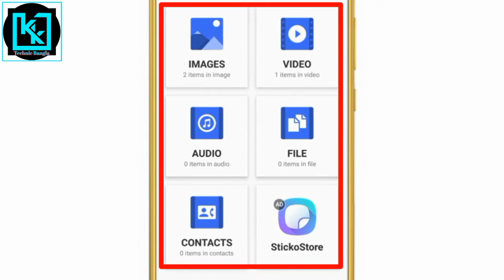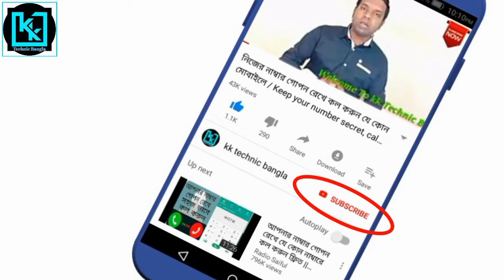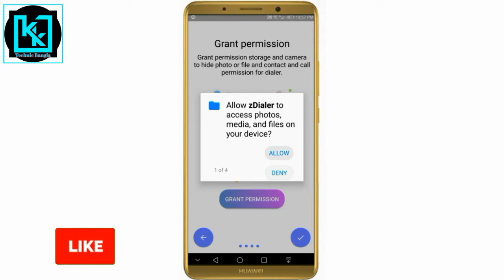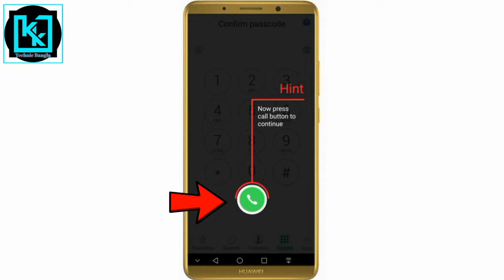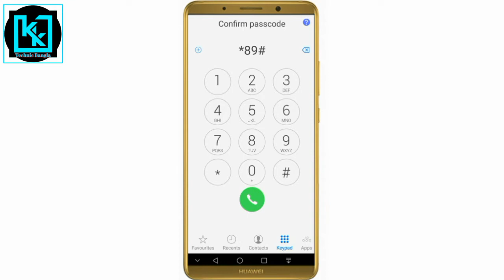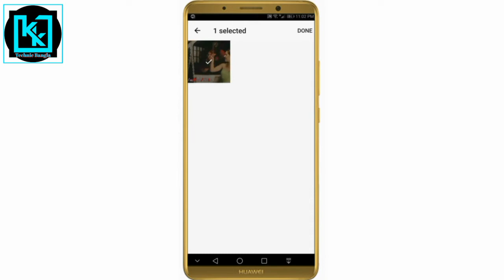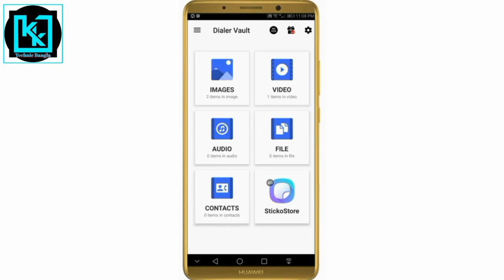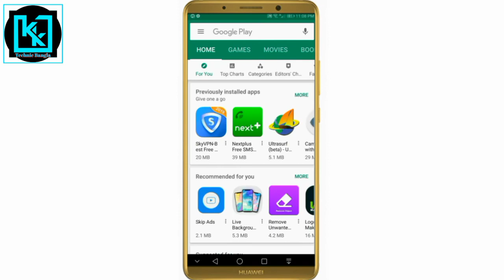Secret dialer pad for Android phone / ডায়েল প্যাডের গোপন একটি ট্রিক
Secret dialer pad for Android phone / ডায়েল প্যাডের গোপন একটি ট্রিক ৯৯% মানুষ জানেনা।

About=Friends kk Technic Bangla is a technical channel. This channel is uploaded to tips and tricks videos. about android phones, computers and internet.

✌✌✌ বন্ধুরা kk technic bangla ইউটিউব চ্যানেলে আপনাদের সবাইকে স্বাগতম। বন্ধুরা আমাদের এই চ্যানেলে ভালো মানের মোবাইল টিপস্ এন্ড ট্রিক ভিডিও আপলোড করা হয়। বন্ধুরা আশা করি আমাদের চ্যানেলের সাথেই থাকবেন। এবং ভিডিও যদি ভাল লাগে অবশ্যই একটি লাইক দিবেন। কমেন্ট করে জানাবেন এবং ফেইসবুক  হোয়াটসঅ্যাপে শেয়ার করে আপনার বন্ধুদের দেখার সুযোগ করে দিবেন। আপনাদের ধন্যবাদ।।